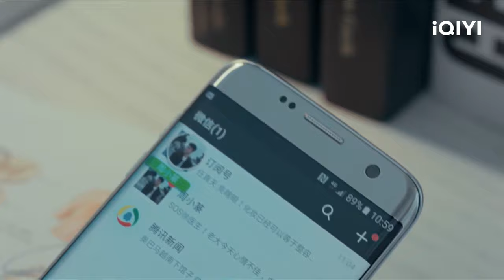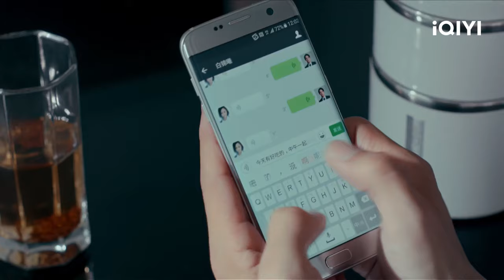【FULL】Lost Memory EP01: Mysterious Cases Break out in Theaters | 美人为馅 | iQIYI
【Introduction 】The story is about a police officer Bai Jinxi and her former boyfriend Han Shen met again after several years, and the two were trapped in a shocking conspiracy to solve various unsolved cases in countless dangerous shadows, and finally came together in a high intelligence crime suspense love story.

【Cast】Yang Rong, Bai Yu